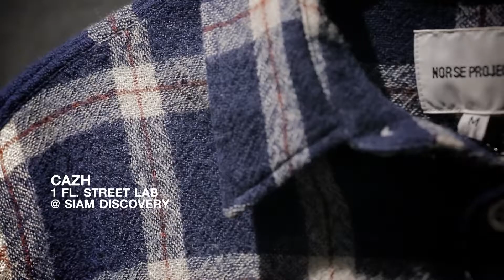โจเซฟ The Face หนุ่มหล่อมาดทะเล้น พาไป Mix & Match เสื้อผ้าในแบบ Idol : Harry Styles